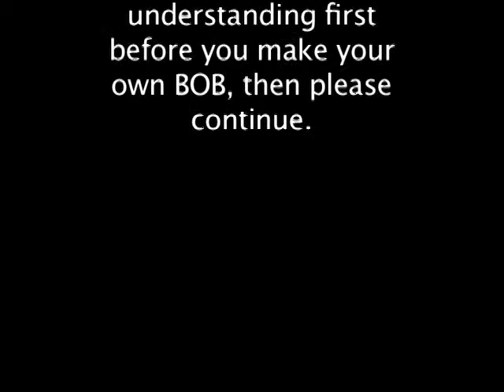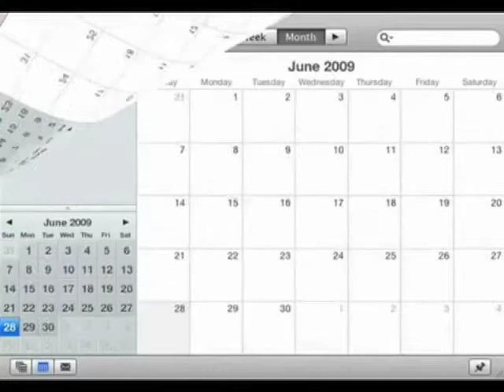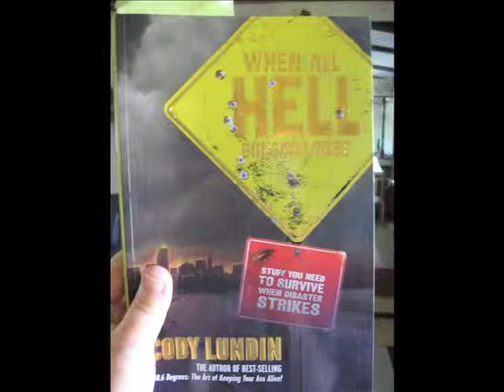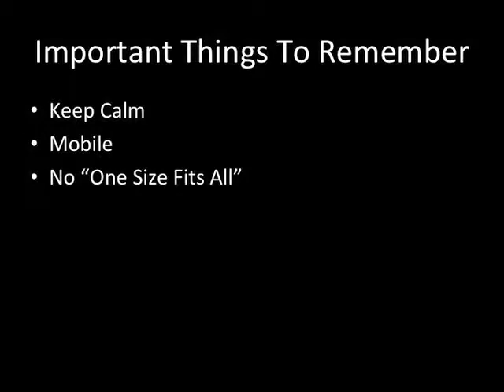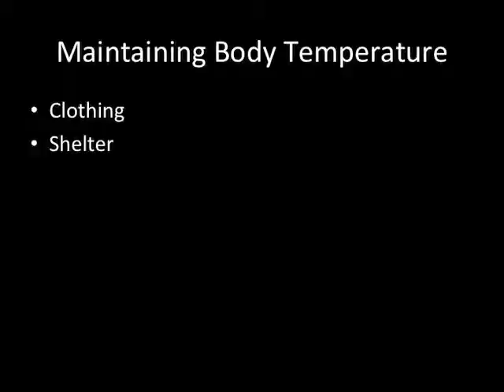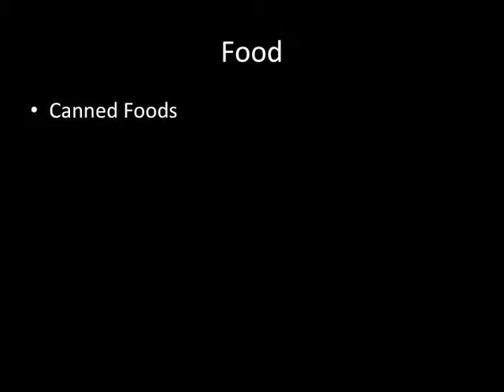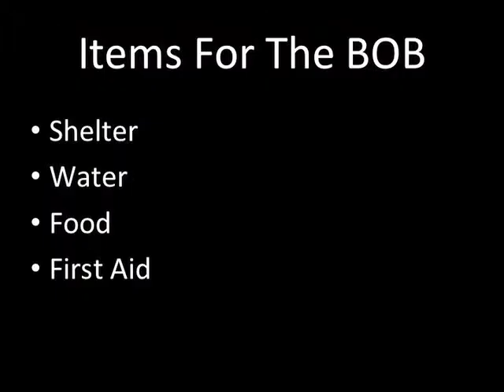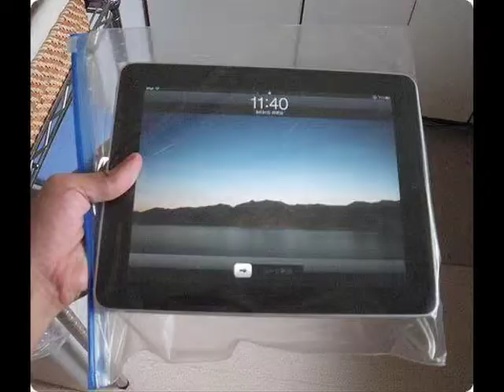What is a BOB? And why you should have one.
With everyone asking for suggestions about what to put into their Bug Out Bag (BOB), I thought about making a video about what a BOB is and it's intended purpose.

Note: the material in the video is used as education and not for profit. All items came from the web and if you are the copyright owner and you are miffed that I'm using it to inform or educate others, you shouldn't have posted it freely in the first place.